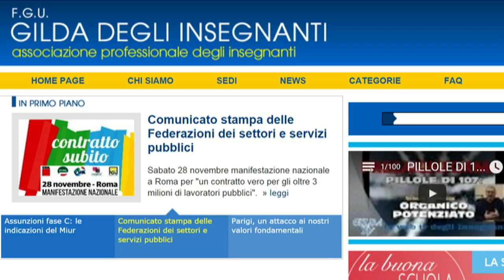GILDA NEWS 22 NOVEMBRE 2015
*Scuola è immersa nella babele mediatica
 *Piano Assunzioni
*Avv. Vincenzo De Michele: la legge 107 doveva stabilizzare, così come richiesto dall’ Unione Europea, i docenti precari che hanno lavorato da anni nella scuola pubblica, ha invece favorito chi aveva chi aveva poco punteggio
*On.Silvia Chimenti: questa legge demolisce il sistema scolastico
*Carlo Verdone: 1500 euro di stipendio per un insegnate sono una mortificazione per una professione bella ma molto delicata e faticosa, di grande responsabilità
*Precari: stiamo lavorando gratis, da settembre in servizio e ancora non abbiamo ricevuto lo stipendio
* “Contratto subito”:  Manifestazione Nazionale  28 novembre a Roma
*Differimento per la presa di sevizio delle assunzioni fase C
*Anno di prova  e aspettativa per motivi familiari e personali
* “Concorsone” : sarà bandito entro il 1 dicembre
*Come spendere il bonus di 500 euro
*Mobilità e ambiti territoriali